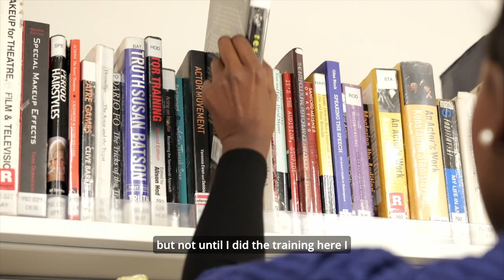Acting Dreams Come True: Belinda’s Story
The Acting Diploma course meant that Belinda could fuel her passion for acting alongside her full-time job. The professional qualification has assisted Belinda in the audition process and the contacts she made on the course helped her land her first short film and sign with an agent.

Turn your passion into a profession.
Your journey to a rewarding career begins here — where your passions meet purpose. In just 1 to 2 years, City Lit can help you turn your passions into a career and improve your career prospects at a fraction of the cost of traditional university education. Our courses ensure a faster qualification, putting you on the fast track to a fulfilling profession. Shape your future with City Lit and step into a passion-driven career!